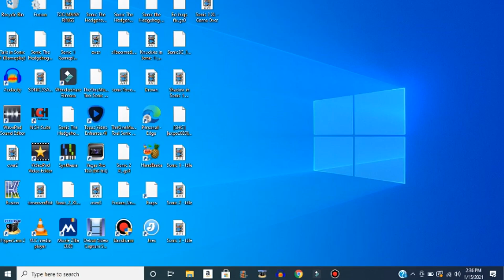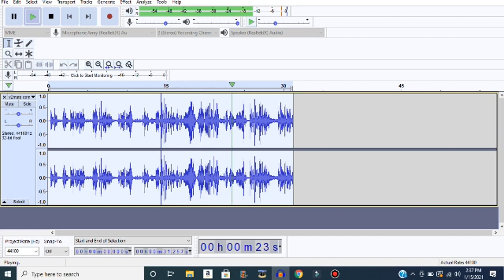Vocoder Tutorial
If you can do Vocoded Videos,